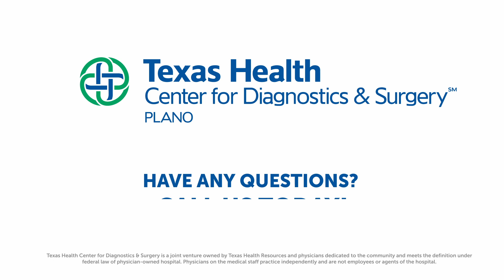Understanding Foot and Ankle Arthritis: Causes, Treatment Options, and Surgical Solutions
Are you struggling with foot and ankle arthritis? In this informative video, Dr. Keith Heier, M.D., an orthopedic foot and ankle surgeon on the medical staff at Texas Health Center for Diagnostics and Surgery, provides insight into the common causes of arthritis in these areas, ranging from wear and tear to injuries like sprains and fractures.

Learn about various treatment options, including activity modifications, specialized footwear, nonsteroidal medications, steroid injections, and surgical interventions such as fusion or replacement procedures.

ABOUT TEXAS HEALTH CENTER FOR DIAGNOSTICS & SURGERY:
Texas Health Center for Diagnostics & Surgery Health Center for Diagnostics & Surgery.com) is a surgical hospital serving the people of Collin, Dallas and Denton counties. The hospital is an award-winning facility that offers a wide range of services including robotic surgery, spine surgery, joint replacement surgery, orthopedic surgery, gynecological surgery, urological surgery, ENT surgery as well as spinal injections, outpatient GI procedures and advanced imaging studies.